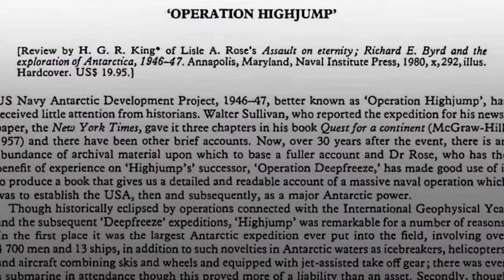Brad Olsen's - Secrets of Antarctica - Sneak Peak Trailer II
Embark on an enigmatic expedition to the secretive realm of Antarctica, as host Brad Olsen uncovers its mysteries, from hidden history, Nazi bases and ancient civilizations to suppressed information and UFO encounters.